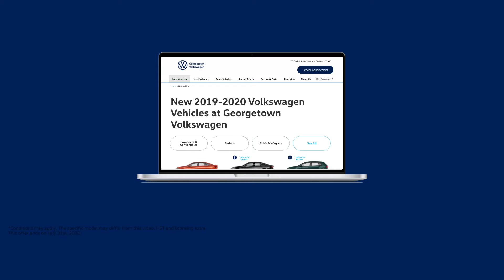People First Promise at Georgetown VW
Helping you move forward is our People First Promise.

Financing from 0% APR on select 2019 models.
Or get up to $6,000 cash purchase bonus on other select models. Atlas amount shown.
And complimentary 4-year maintenance or 60,000km.
Interest free 90-day deferred payment.

Build and buy your next VW online!

Certain conditions apply.
This offer ends on July 31st, 2020.
HST and licensing extra.